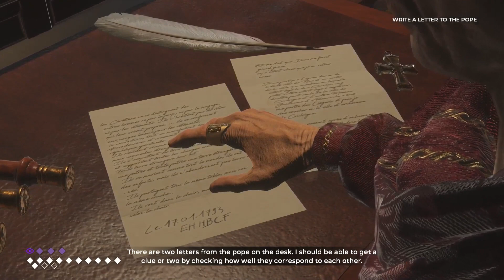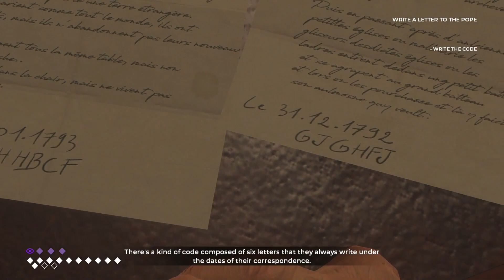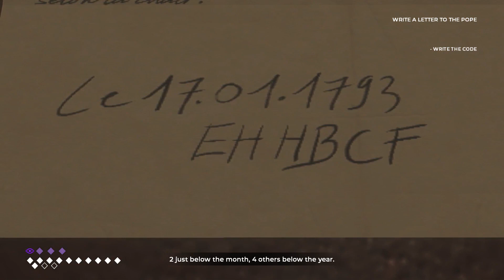All Cardinal Piaggi Scenes - The Council Episode 4: Burning Bridges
All Cardinal Piaggi Scenes - The Council Episode 4: Burning Bridges - Walkthrough Gameplay (No Commentary Playthrough Let's Play)